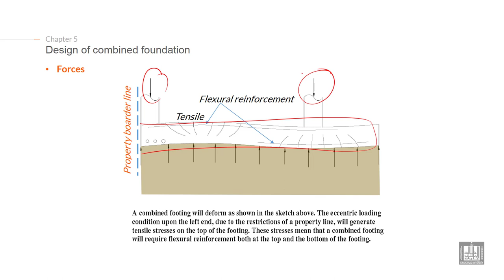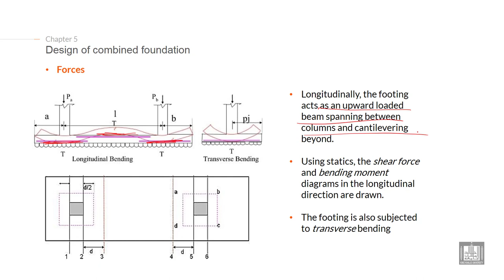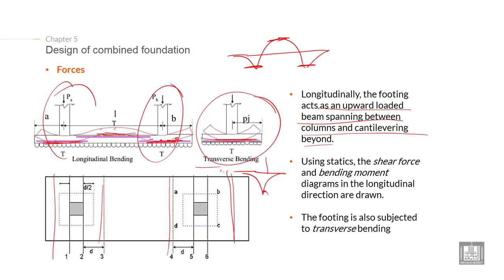Foundations Engineering 1 | C5-L2 | Design of Rectangular combined foundation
Chapter 5 : Design of combined footing
Lecture 2 : Design of Rectangular combined foundation
Explain the principles of Design of Rectangular combined foundation